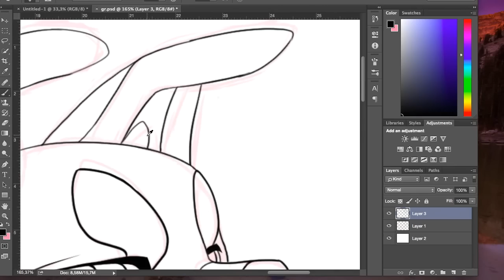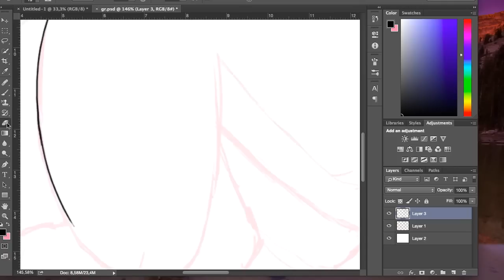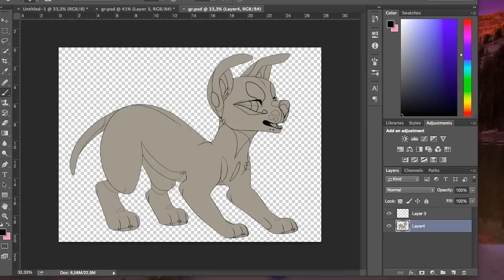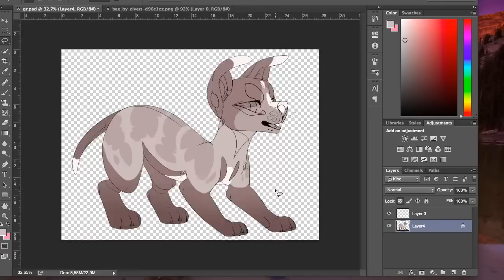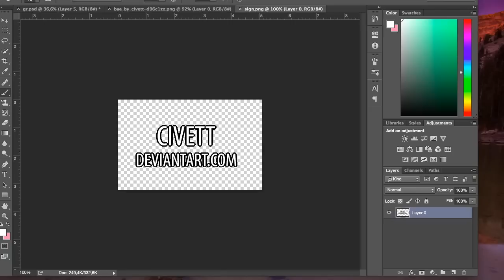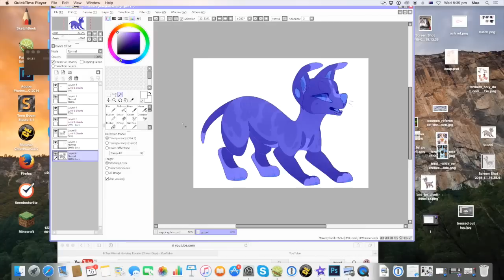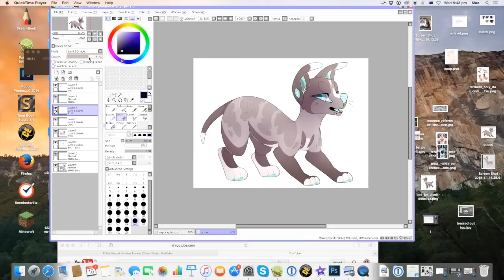wake up you need to make money SPEEDPAINT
SORRY GUYS IM GETTING RID OF TEH AUDIO ON ALL OF MY SPEEDPAINTS, IM GETTING TO MANY COPYRIGHT COMPLAINS AND I DONT WNAT TO GET IN TROUBLE . IF YOU WANNA LISTEN TO MUSIC ASWLELL BRING SOME UP ON ANOTHER TAB!

real time: like 2-3 hours
bleg